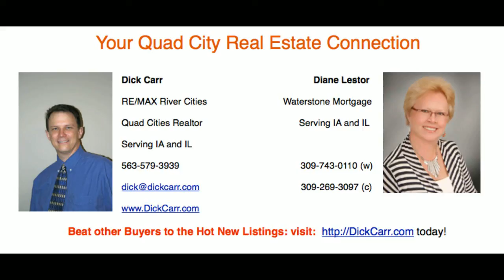Houses For Sale in Davenport IA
Houses For Sale in Davenport IA. Single family house in Davenport IA featuring 4 LARGE bedrooms, 2.2 baths, 22x22 garage. Full finished walkout basement with fireplace; See through fireplace in family room and living room on the main floor; Walk in closets. Child safe fenced back yard. Large deck with negotiable hot tub. Spacious 3 season room.

Price - $214,900
The Dick Carr Home Selling System
RE/MAX River Cities, Inc